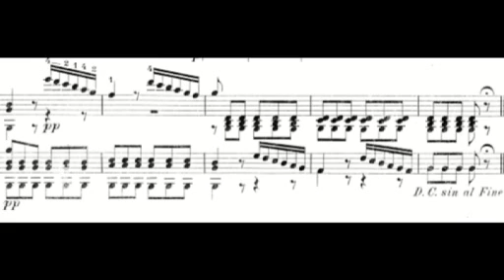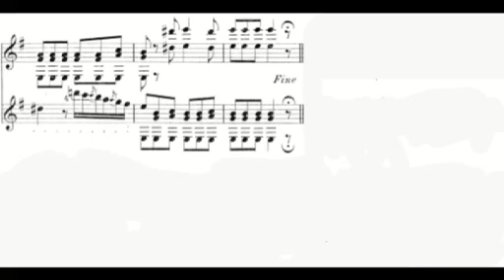Largo Op34 - F.Carulli, Guitarduo.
Reupload.         This recording Robert and me made in 1994. Late at night in an auditorium at the school were I worked. It's an analog recording with an old Tandberg (3500x) wheel tape recorder. Two condencer microphones (not expensive)
No sound editing. Guitars: Robert, 1st.voice Dieter Hopf GC    and myself Antonio Raya Pardo.